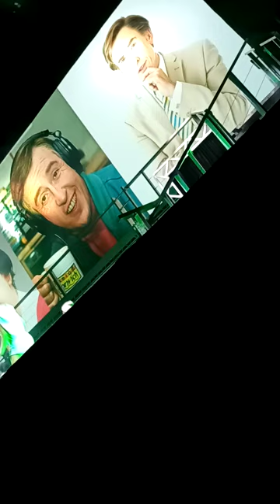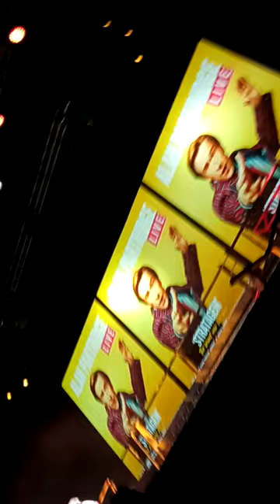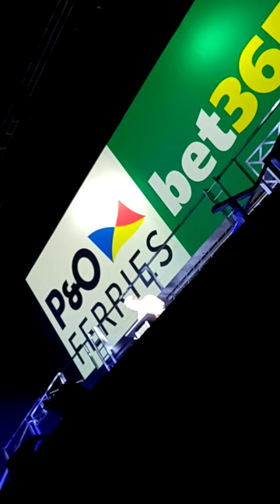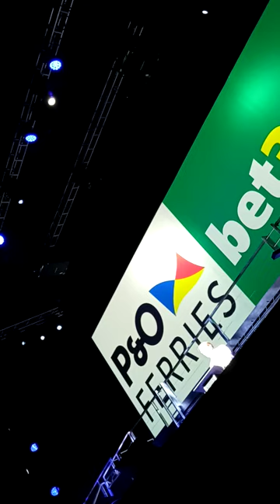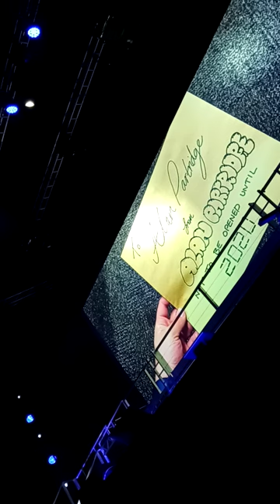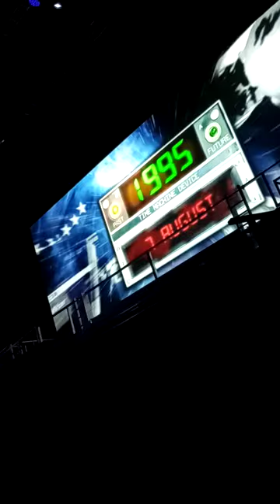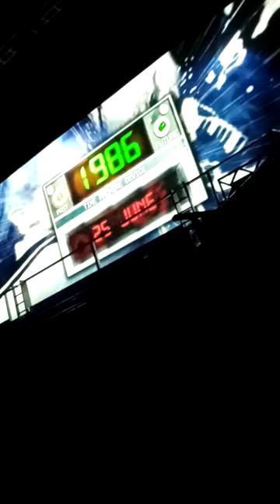STRATAGEM Alan Partridge Steve Coogan 28th May 2022 First Direct Arena Leeds 1of 4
I was sat on the front row.
Same night as the Champions League final